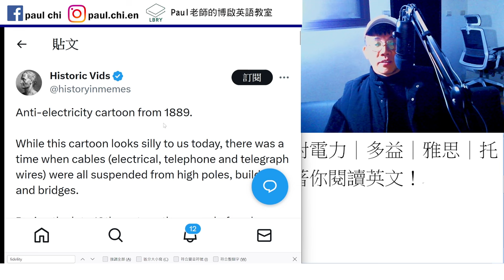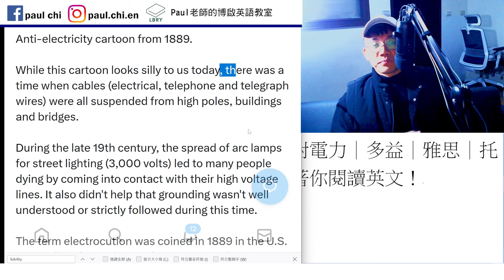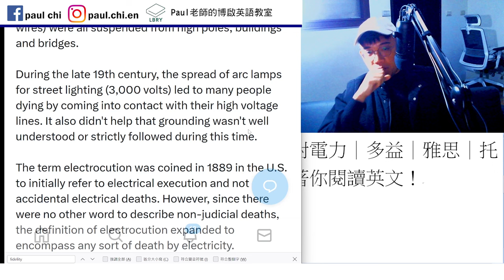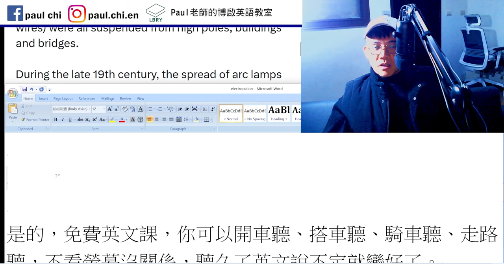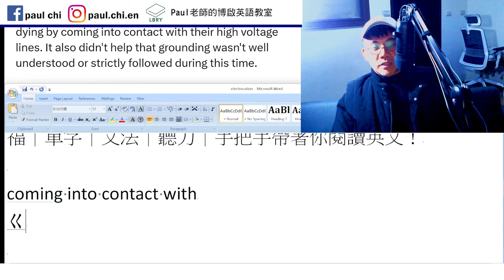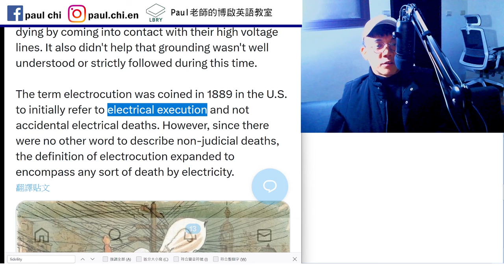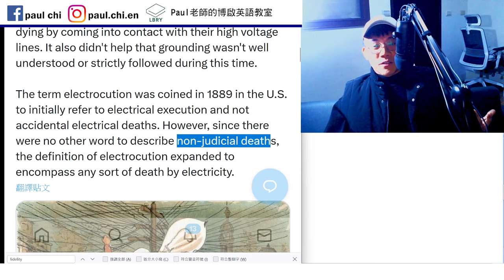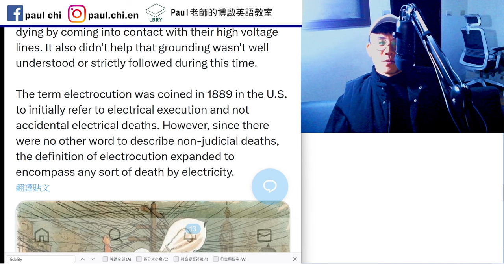【ep 860】我們曾經這麼反對電力｜多益｜雅思｜托福｜單字｜文法｜聽力｜手把手帶著你閱讀英文！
Notes:

免費每日英文課：我們曾經這麼反對電力｜多益｜雅思｜托福｜單字｜文法｜聽力｜手把手帶著你閱讀英文！

coming into contact with
execution

LBRY: Paul老師的糟糕英語教室